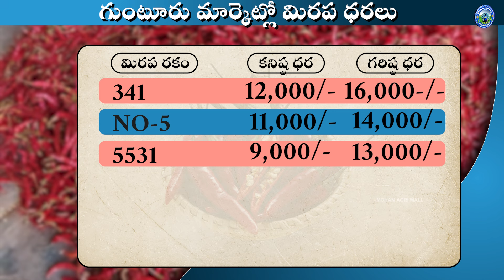మిరప మార్కెట్ ధరలు ఎలా ఉన్నాయి